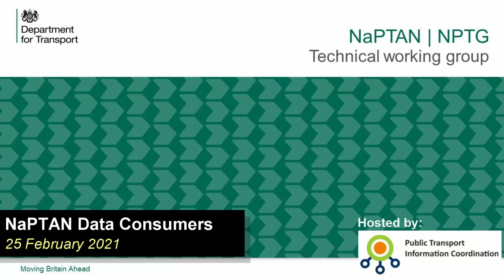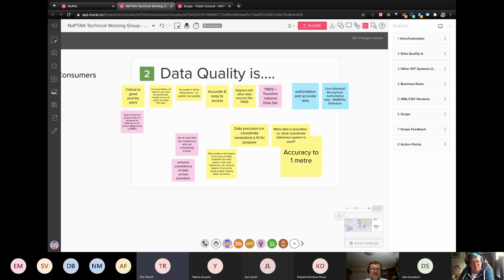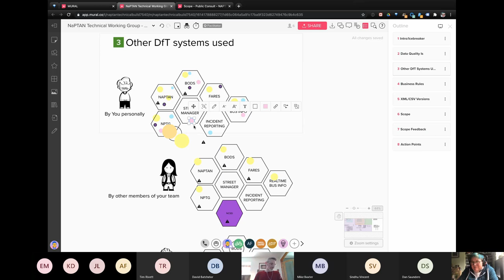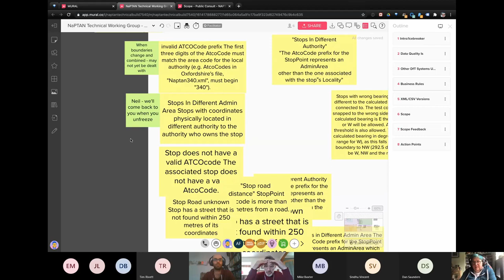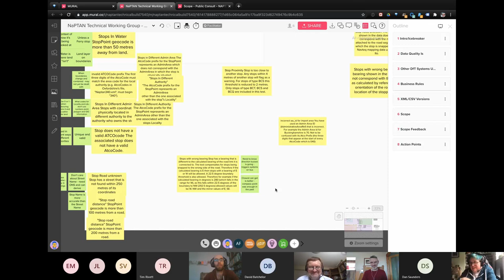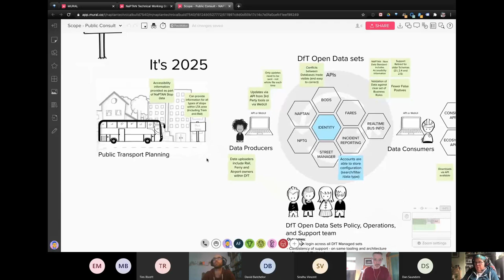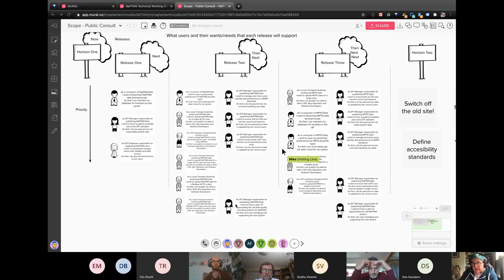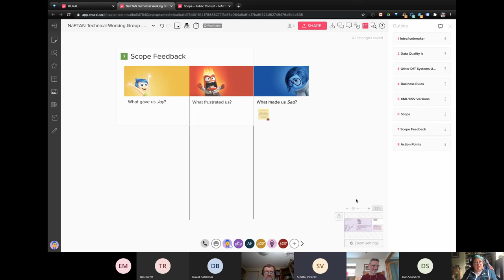PTIC NaPTAN Technical Group Data Consumers 25 February 2021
Overview:

As you know from the last NaPTAN Technical working group we are looking at an Alpha phase for NaPTAN. We would like to understand the key users of the system and their drivers, as Consumers of data from NaPTAN you are key to the system. We want to get the best overview of how the data is consumed (and adapted) as we can.

With this meeting we would like to dive into some deeper points about how you interact with the NaPTAN.